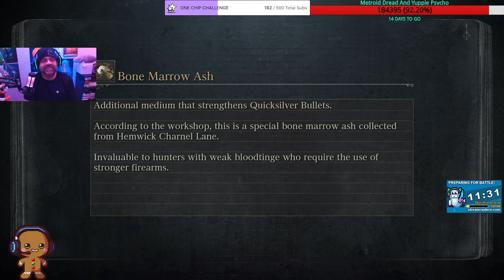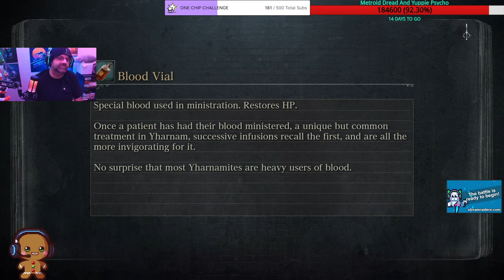Bloodborne New Year's Run Part 5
Pizza cutters. Lorge hammers. Bloodborne's weaponry is one of the best things in gaming, with unusual and interesting options for laying into massive beasts and deadly foes. How will we fare today? Find out only on an all-new GIlmore Girls -- Watch live